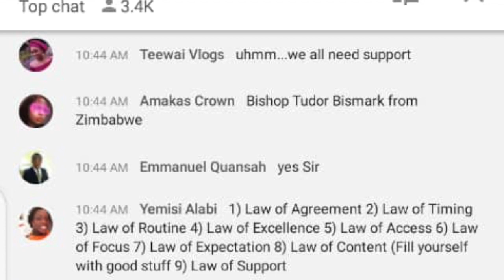APOSTLE JOSHUA SELMAN AT WAFBEC 2021|MANIFESTING HIS KINGDOM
Hi viewers

I bring you a glimpse of my wafbec 2021 experience, both  physical and the other day attended online...It was a glorious experience and I was deeply blessed. Apostle Joshua Selman has always been a blessing and will continually be by the grace of God.Would share my personal experiences soon, Its been roughly a week and never would I forget my encounter,amen. Stay Blessed and much love.

IG personal page: @tayo.afolabi1
IG business page: @ronys_place